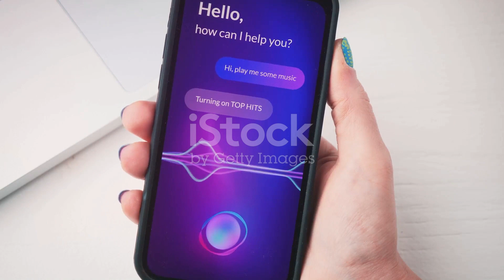FutureShift: How AI is Reshaping Our World | EvolveEden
🌐✨ Explore the transformative impact of Artificial Intelligence on industries, efficiency, personalized experiences, education, and global challenges. Join us in uncovering the potential of AI to reshape our world. Welcome to a world where possibilities are limitless!